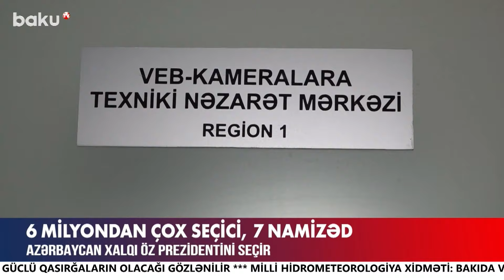Baku TV azad edilmiş ərazilərdə | Tarixi seçki Qarabağda